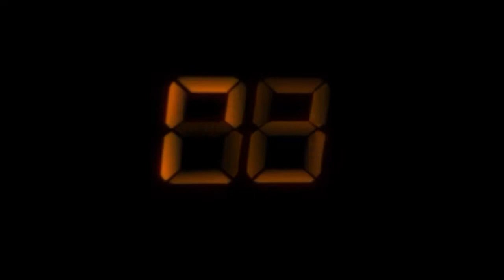30 Minutes with Rick Anthony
Rick Anthony discusses Radnor Township with newly appointed Radnor Police Superintendent Chris Flannigan.